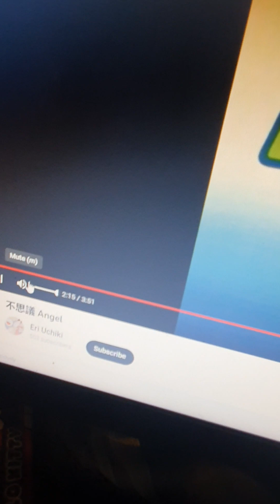Angel Karoake By (Takako Otha)